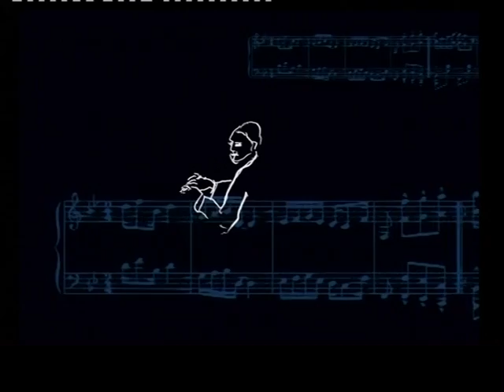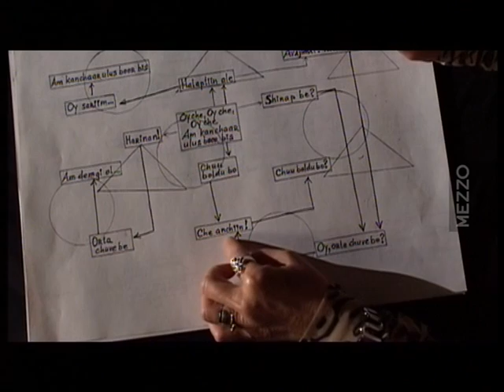Sainkho in the Film by G.Gey TV Frace